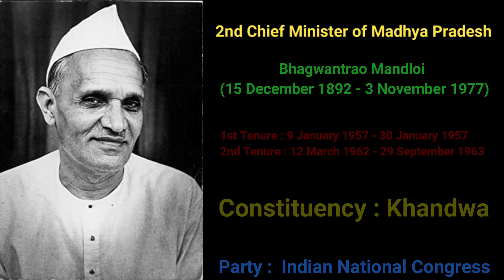List of Chief Minister of Madhya Pradesh (1956-2020)